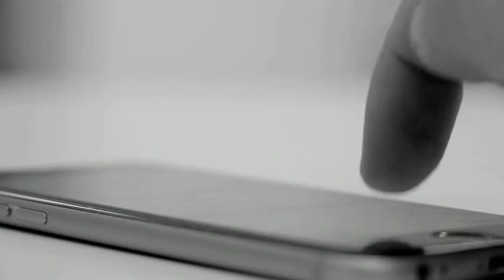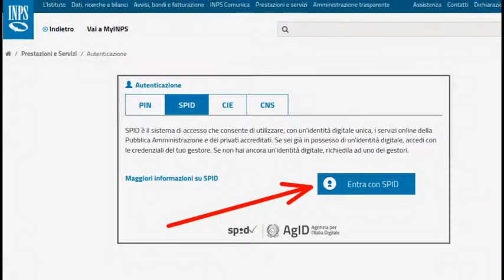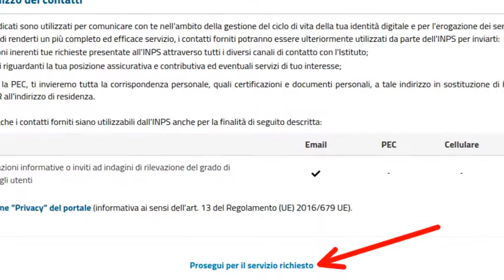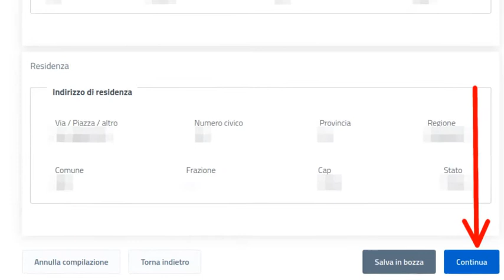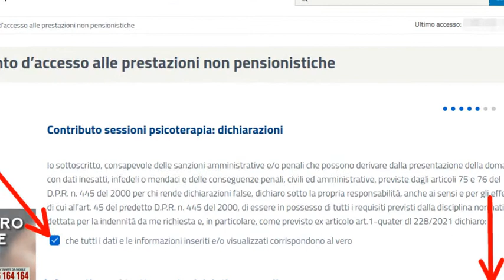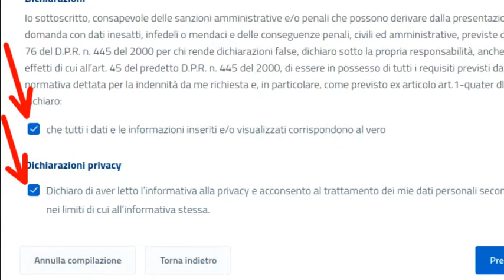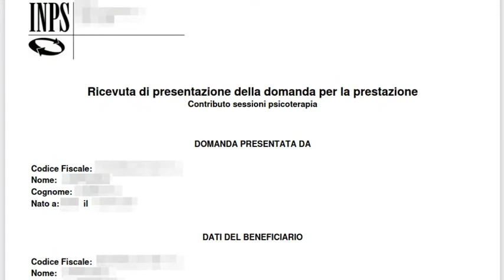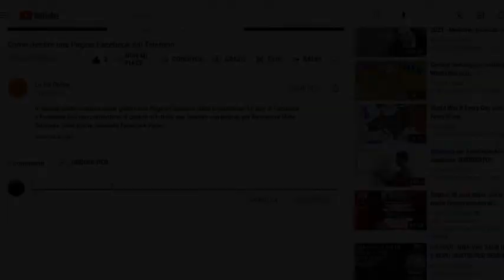Come richiedere il Bonus Psicologo 2022 online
In questa guida vediamo come richiedere il Bonus Psicologo 2022 online dal sito Inps. È una misura prevista dal governo, per dare un contributo a chi, soprattutto in seguito alla pandemia, ha affrontato e sta affrontando momenti di difficoltà psicologica e le domande si possono presentare a partire dal 25 luglio 2022. Basta avere lo Spid!